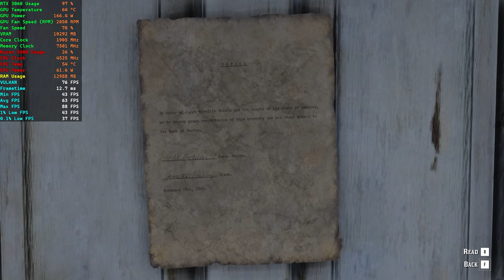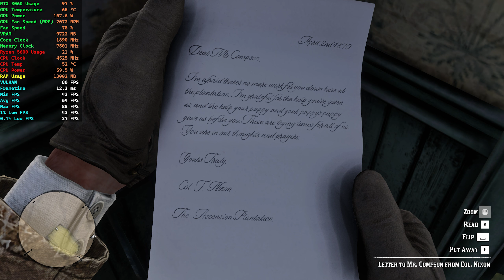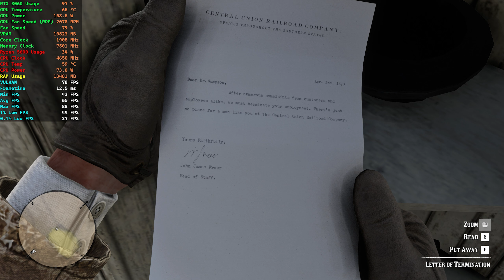Testing DLSS Replacer in RDR2 [Modded Red Dead Redemption 2 DLSS 3.5.10 On/Off Gameplay]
No commentary gameplay video for RDR2 DLSS Replacer I was testing DLSS 3.5.10. You can find my mod list along with DLSS Replacer in down below↓

Mod List↓
RDR2 DLSS Replacer:

Minutes of my video↓
RDR2 With DLSS 3.5.10 Quality option: 00:00 - 14:10
RDR2 Without DLSS 3.5.10 Quality option: 14:10 - 18:50

About my PC hardwares & Editing Program I use ↓
GPU: ASUS TUF RTX 3060 12 GB VRAM
Motherboard: MSI Mag X570S Torpedo Max
Processor: Ryzen 5600
Ram: Corsair Vengeance LPX 3600 Mhz 32 GB (8x2)
CPU Cooler: Arctic Freezer 34 Esports DUO
PSU: Xigmatek 750W Shogun 80 PLUS Gold
OS: Windows 11 Pro
Recording Program: ShadowPlay
Editing Program: In this video I used Movavi Video Editor 2024
For benchmark videos I use: MSI Afterburner & Rivatuner Statistics

You can support to me via clicking to join button if you want↓